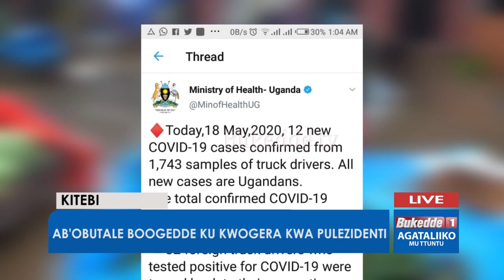Aboobutale boogedde ku kwogera kwa Pulezidenti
Agataliiko mu ttuntu 19052020